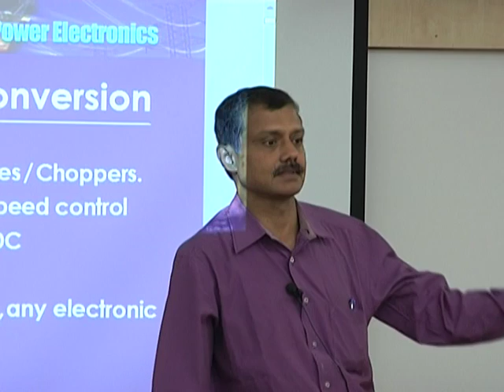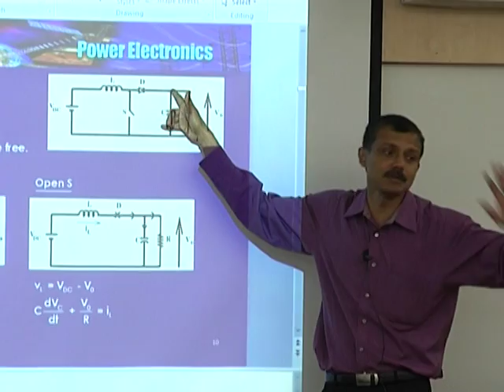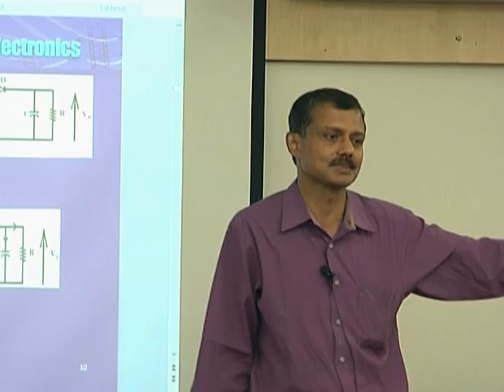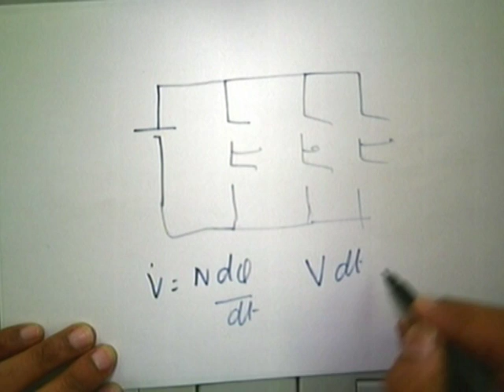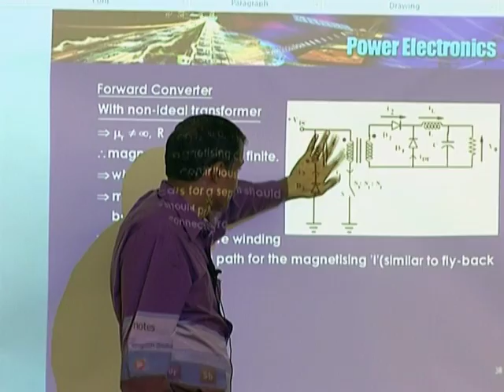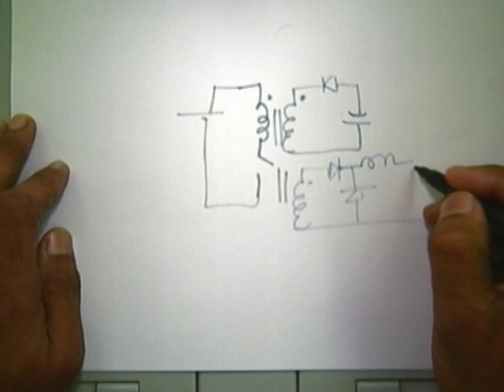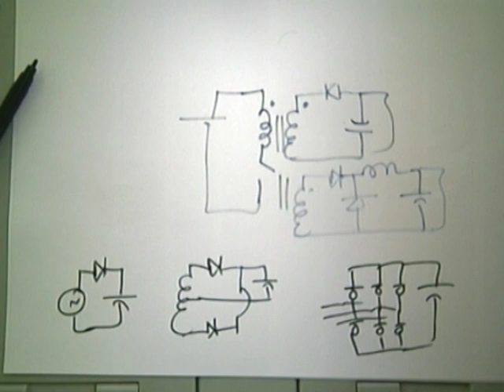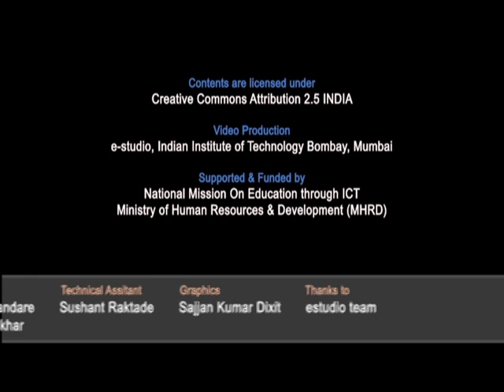SP C L3B Power Semiconductor Devices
This is part B of 3rd session of Solar Photovoltaics Workshop arranged for coordinators. It was delivered by Prof. B. G. Fernandes from IIT Bombay.

In this session he talked about DC-DC Power conversion, Boost converter, Flyback converter, Forward converter, Non-ideal transformer, Push-Pull converter, and also talked about power semiconductor devices.